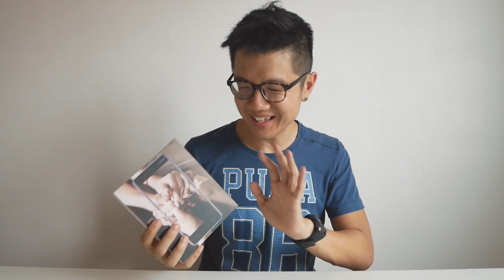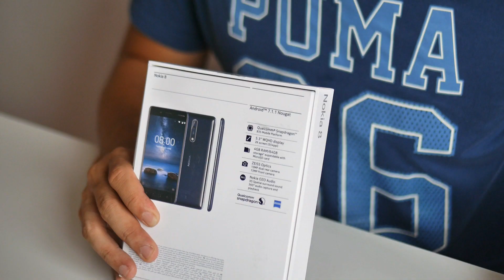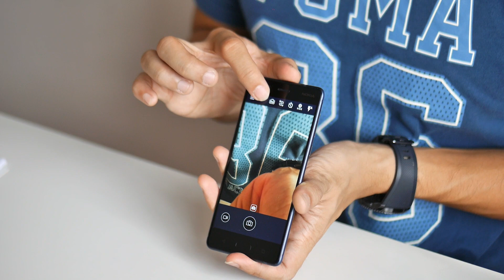Buka kotak NOKIA 8 di Malaysia! | smashpOp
Nokia 8 kini dilancarkan di Malaysia! Lihat kandungan kotak dan kehebatan DUAL CAMERA!